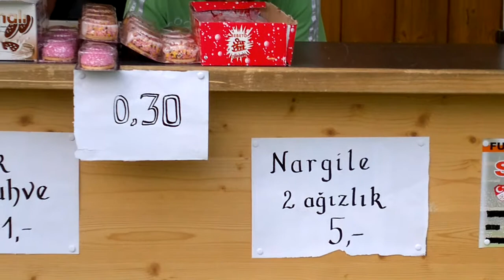SV TÜRK GÜCÜ SCHONGAU 09/07/2011